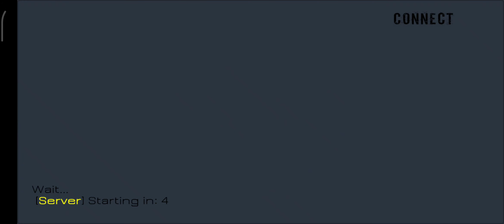Android best RTHD off road online game.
𝗔𝘁𝘁𝗲𝗻𝘁𝗶𝗼𝗻⚠️ 𝗴𝗮𝗺𝗲 𝗼𝗻𝗹𝘆 𝗳𝗼𝗿 𝗽𝗼𝘄𝗲𝗿𝗳𝘂𝗹 𝘀𝗺𝗮𝗿𝘁𝗽𝗵𝗼𝗻𝗲𝘀.
Download from play store
𝗥𝗧𝗛𝗗 𝗢𝗳𝗳 𝗥𝗼𝗮𝗱 𝗼𝗻𝗹𝗶𝗻𝗲
This is a modern and powerful smartphone game! We present the long awaited version of the HD Reduced broadcast! The new online version of the RT series - not a simulator but an off-road game

Features :

* Realistic behavior of off-road cars on the track
* Multiplayer game for 10 people
* Ride day and night, in any weather
* Delivery order
* Competition mode: Off-road drag racing, off-road raid Trophy, truck rally, Hill Climb, truck derby ...
* Different cars from different countries
* Manual transmission
best Android off road
best off road
best graphics off road games
   NO ADS in game
best dirt drive games
 best Android game ever.
best phone 📱 game